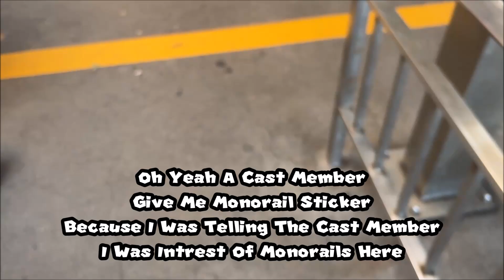Bombardier Monorail Coral From TTC To Contemporary Resort Via Magic Kingdom In Walt Disney World FL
Upload Schedule's

Train Video Are Posted On Tuesday Thursday And Saturday at 3:00PM
Eastern Time

Eastern Time

Eastern Time